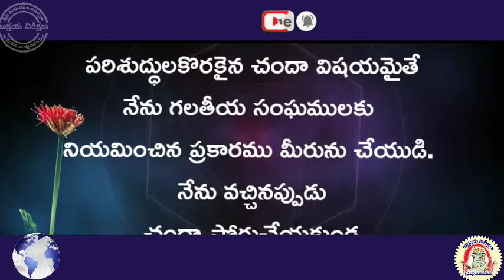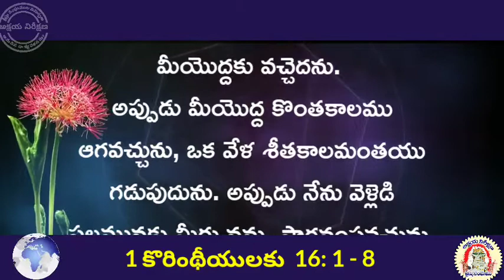I కొరింథీ 16 : 1 - 8 || దేవుని మాట-జీవపు ఊట || అనుదిన వాక్యపఠనము || పఠనము:-సహో.Vijayakumar Muppidi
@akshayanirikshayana